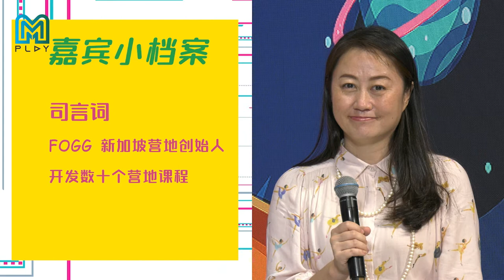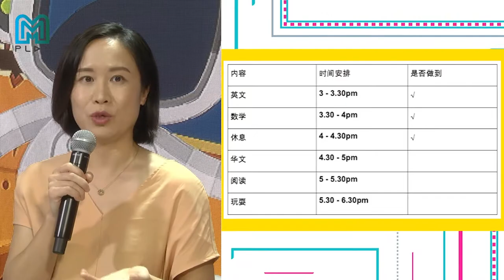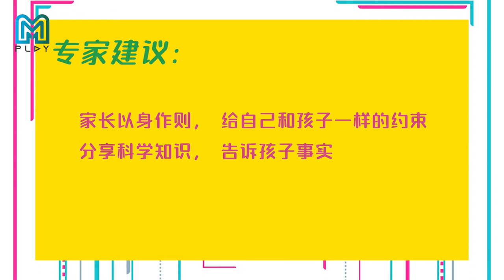[Brain Talk 我要更聪明] How to Communicate with a Procrastinating Child? 孩子做功课拖拖拉拉，该如何与他有效沟通呢？| EP 46/54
Your child always procrastinates to do his homework and only want to play! How should you communicate with him? If your child often says to you "Why can you but I can't? How should you respond? 'Experts and celebrity parents, Hong Jun Yang and May Phua share their advice and tips.

孩子做功课拖拖拉拉，整天只想着玩! 你该怎么跟他沟通呢？如果孩子经常对你说“为什么你可以，我就不可以？你该如何回应呢？让专家教你几招有效的沟通方法，还有艺人嘉宾洪俊扬、潘淑卿以及小朋友的分享。